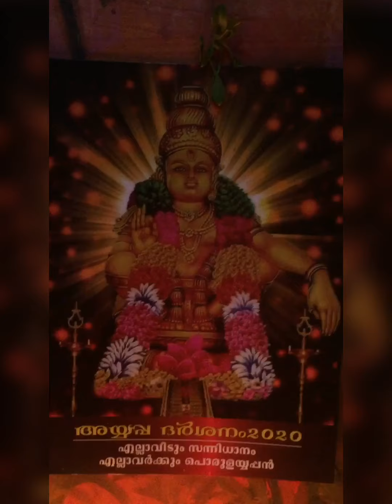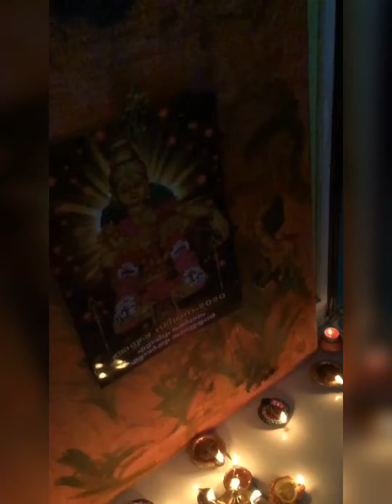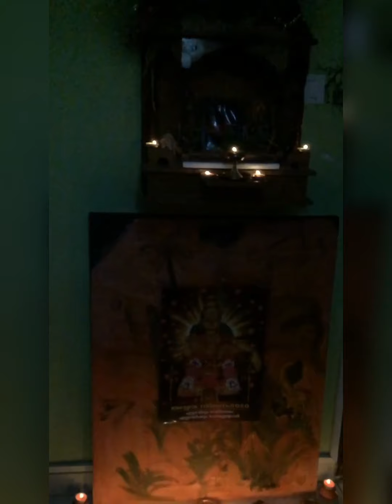🌄കാർത്തികദീപം നിങ്ങളും തെളിയിച്ചുവോ ...?..എല്ലാ മനസിലും പ്രതീക്ഷയുടെ തിരിനാളങ്ങൾ തെളിയട്ടെ ..🌺